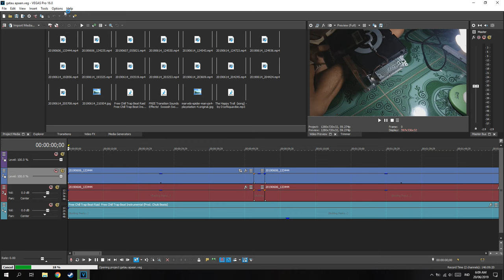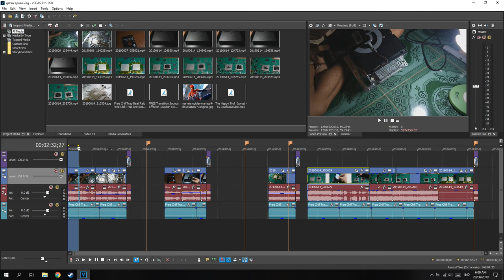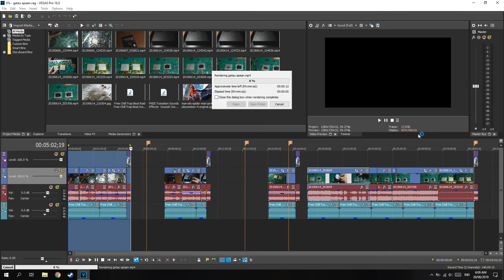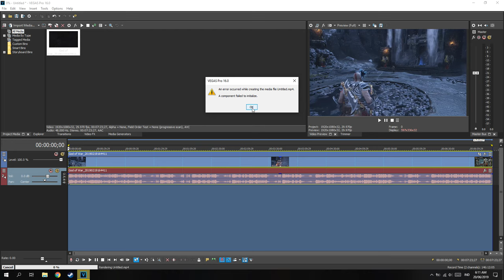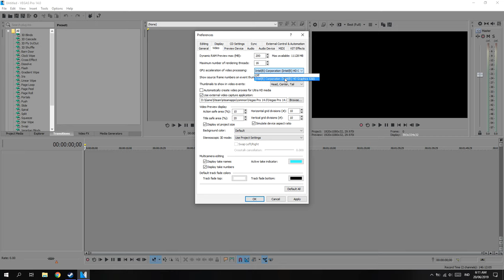Cara Render Menggunakan VGA/GPU Di Vegas Pro!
oke bang,kali ini guwek akan memberikan sebuah video tutorial bagaimana cara render menggunakan vga/gpu,karena jujur aja neh,kalau pake vga rendernya lebih kenceng,bisa sampe 5x lipet,tapi tergantung vganya juga sih.Dan untuk render dengan vga,kalian harus punya vegas minimal vegas 15,kecuali untuk vga yang keluar tahun 2016 kebawah.

PSU : Gardu Listik
VGA : Bawaaan Mobo
FAN : Kipas Turbin
Processor : AMD Athlon x64 0.1 GHz
Motherboard : Motherboard Mati
HDD : Harddisk PS2
Casing : Kardus&Triplek
Monitor : GG 55 inch Curved Edition
Memory: 128MB Cap Tiga Setang
Headset : Samsul Wireless Edition(Emang gak ada kabel,karena digunting)
Mouse: Virtual Mouse
Keyboard: Virtual Keyboard
Kursi: Kursi Taman